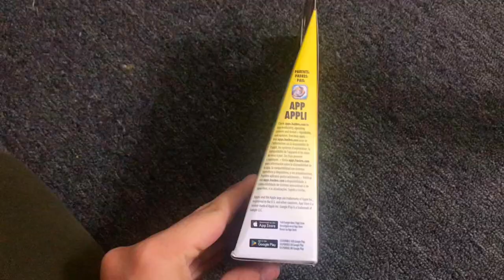Flame Pandora Unboxing and battles (Hasbro)